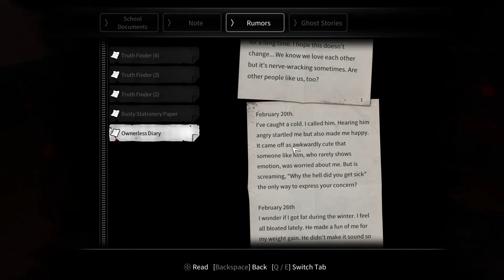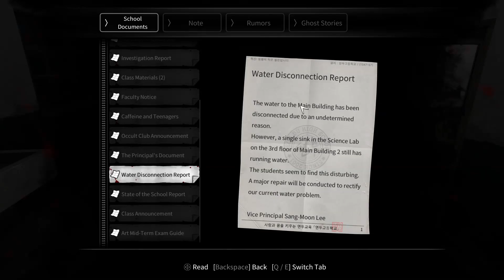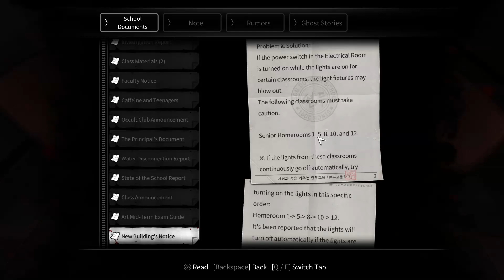White Day: A Labyrinth Named School [11] 화이트데이: 학교라는 이름의 미궁 - PART 11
White Day: A Labyrinth Named School Let's Play walkthrough playthrough gameplay horror scary 2017 Remake Korean 화이트데이: 학교라는 이름의 미궁

Developer: SONNORI Corp
Let's Play ♦ White Day: A Labyrinth Named School 화이트데이: 학교라는 이름의 미궁 with YourGibs Walkthrough commentary game play horror jump scare Korean 2017 remake reboot

STORY: 화이트데이: 학교라는 이름의 미궁  White Day: A Labyrinth Named School is the story of a young man's trip (Lee Hee-min) into a school at the dead of night to deliver some candy in preparation for the Eastern holiday of the same name, White Day, to a troubled girl he likes (Han So-young). Finding himself locked up soon after entering, escaping the school now becomes the main objective.  Sneak into school at midnight to return your sweetheart's diary and get caught in a terrifying game of cat and mouse. Explore haunted hallways, solve classic survival horror puzzles and escape the clutches of a killer Janitor who is out for your blood.